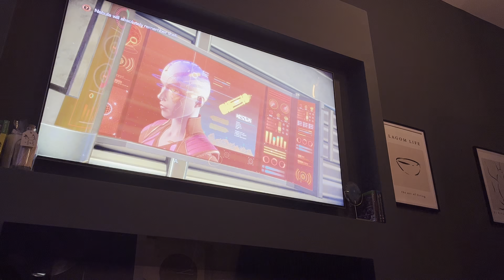Guardians Of The Galaxy:Fighting Nebula 🔵🤖🦾🦿!!!!!!!!!!!!!!!!!!!!!